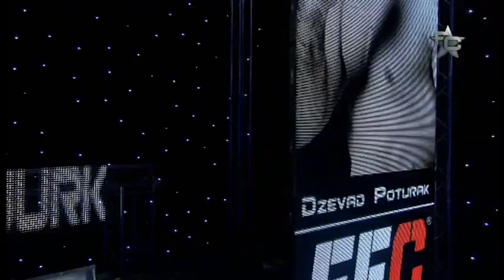Final Fight Championship 6 - Igor Jurković vs. Dževad Poturak (1/2)